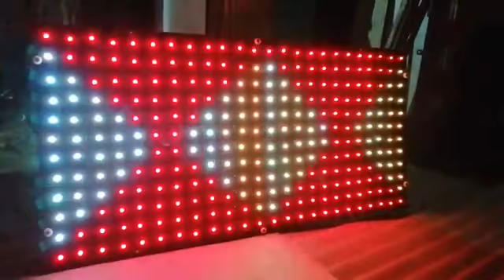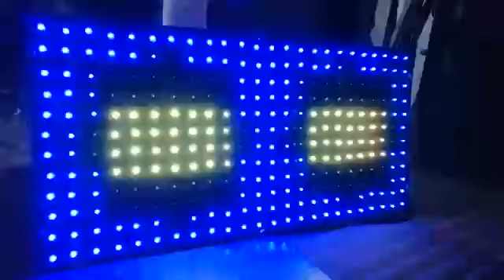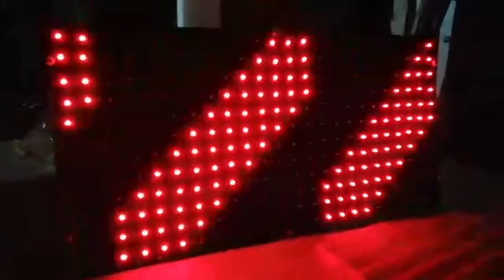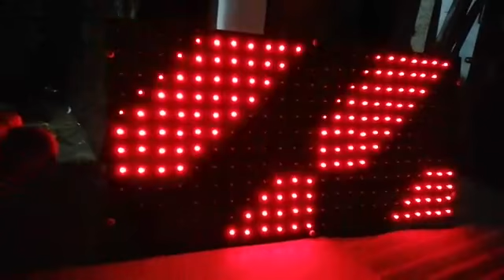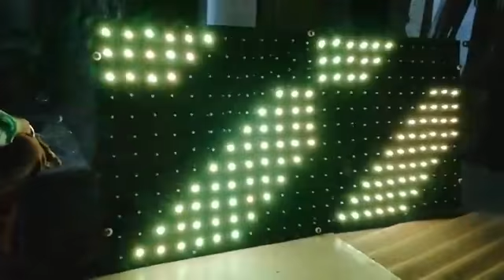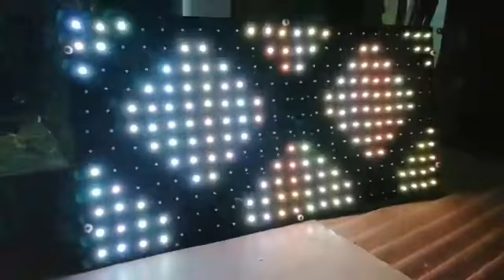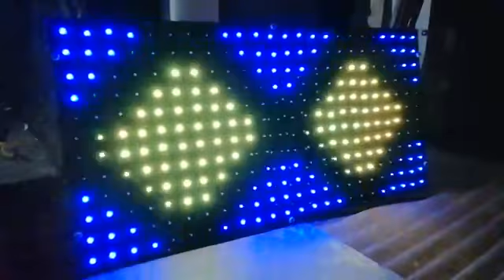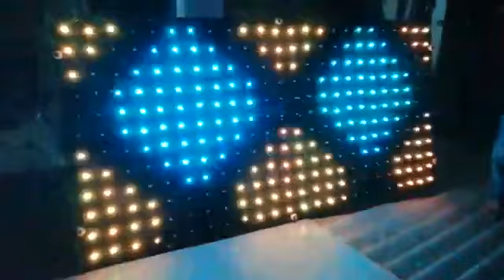Durga puja making new light by S.K LIGHT CHATRA